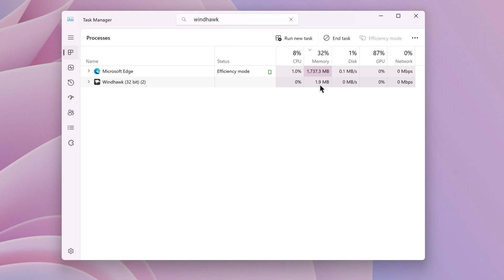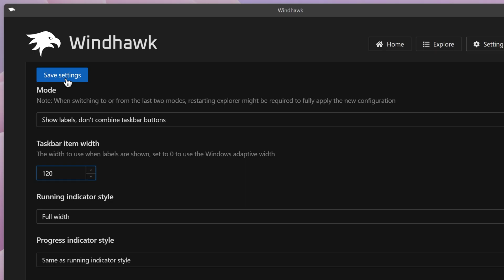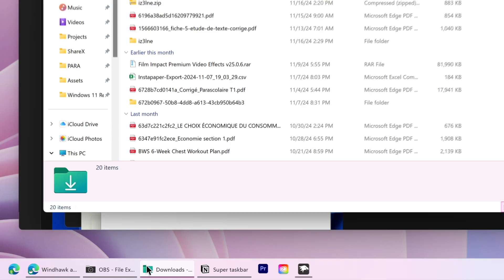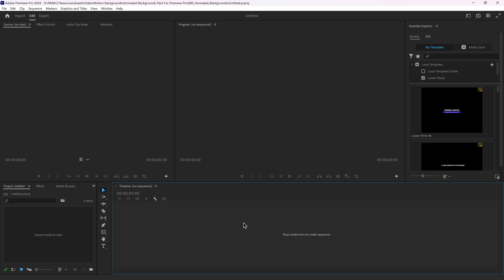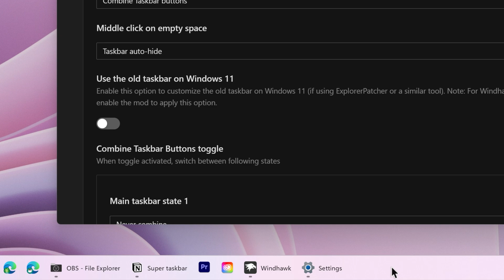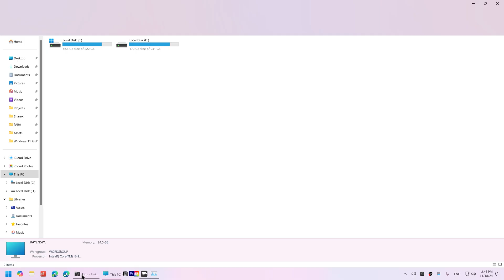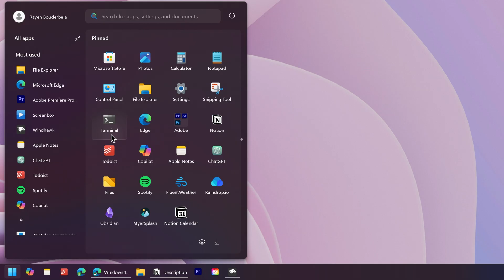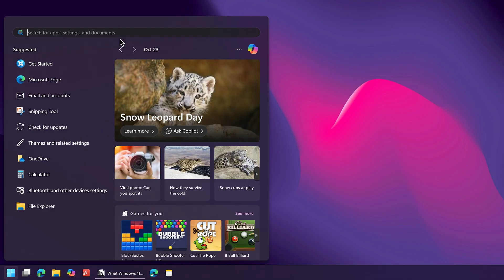Bring back Windows 10 taskbar features to Windows 11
In the transition from Windows 10 to Windows 11, the taskbar lost many useful features. In this video, we’ll bring back that power with mods that make your taskbar smarter and more productive.

Convert keyboard shortcuts into virtual key presses prompt: Please convert the following real key into its corresponding virtual key code in hexadecimal format: [Insert Key/key combination Here]

⏳Timestamps:
00:00 Intro
00:30 Download
01:03 How To Use
01:15 New Taskbar Functionality
09:20 Windows 10 Functionality
10:30 Custom Start Menu
11:34 Taskbar Clock